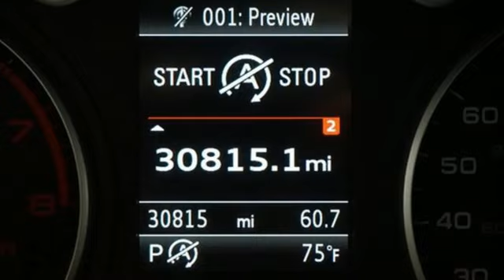Used 2020 Audi A3 Brandon FL Lakeland, FL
Year: 2020
Make: Audi
Model: A3
Trim: Premium 40 TFSI Front-Wheel Drive S tronic
Engine: 2L I-4 gasoline direct injection, DOHC, variable valve control, intercooled turbo, regular unleaded, engine with 184HP
Transmission: 7-Speed Automatic S tronic
Color: Ibis White
Mileage: 30812
Stock #: KA4696
VIN: WAUAUGFF0LA095006

Address:
11020 Causeway Boulevard